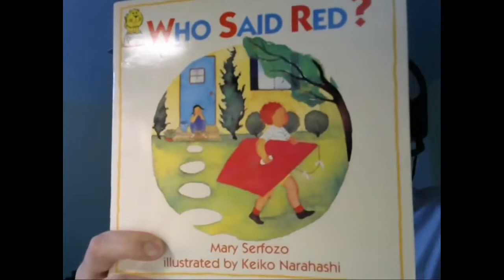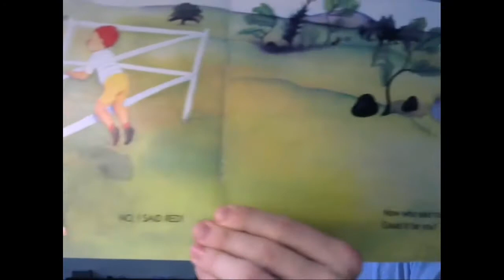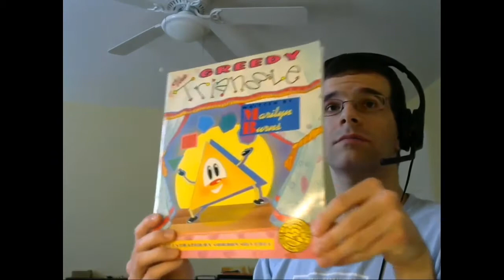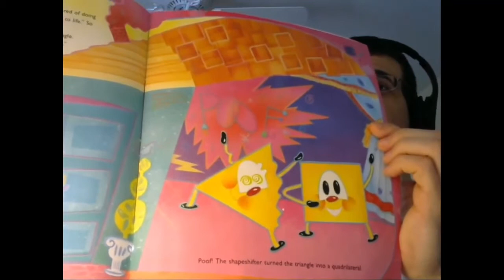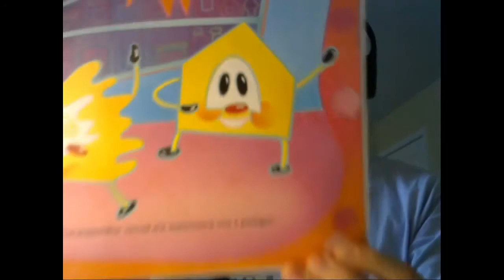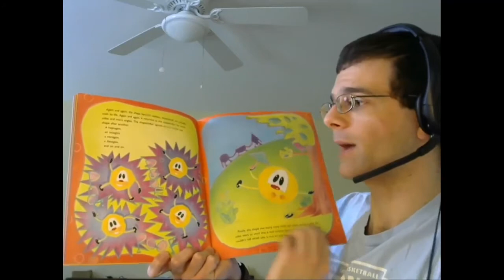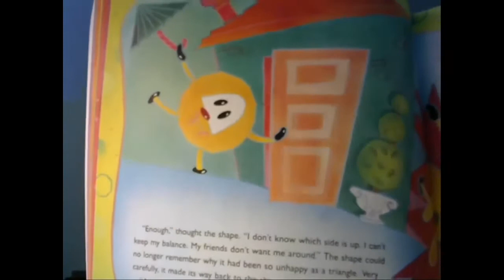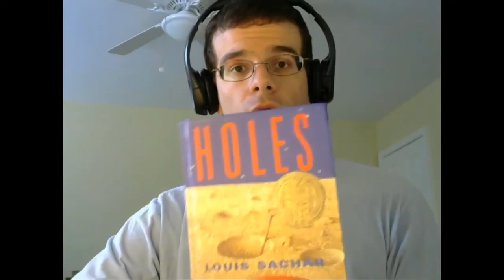Read-aloud #8 - Crazy Colors and Selfish Shapes?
Chartreuse sold separately.

"Who Said Red?" by Mary Serfozo, illustrated by Keiko Narahashi
"The Greedy Triangle," by Marilyn Burns, illustrated by Gordon Silveria